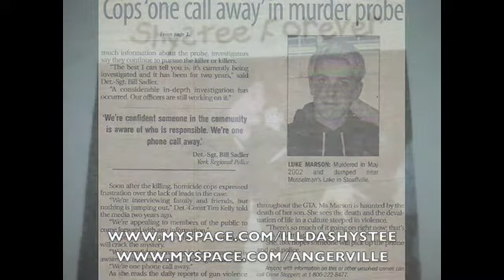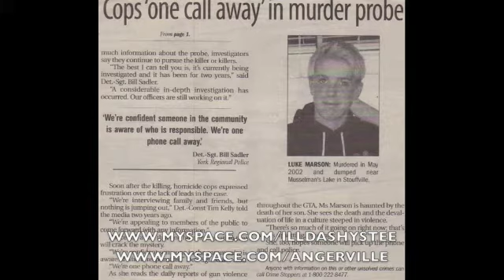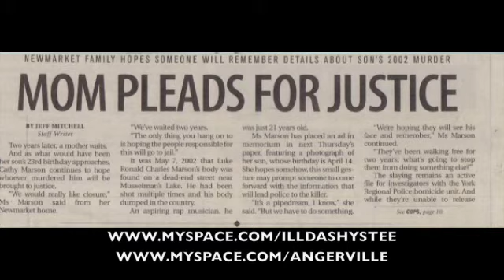Ill Da Shystee - Cypha Shit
Ill Da Shystee is the third memeber of Angerville. He was brutally murdered but his music lives on. This song is from his album which he completed weeks before he was killed. check out his

R.I.P.